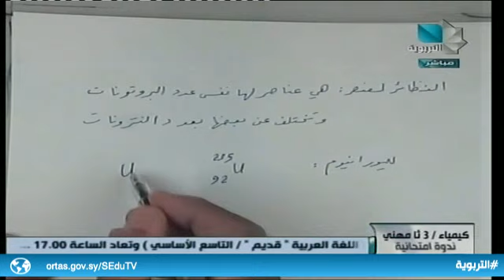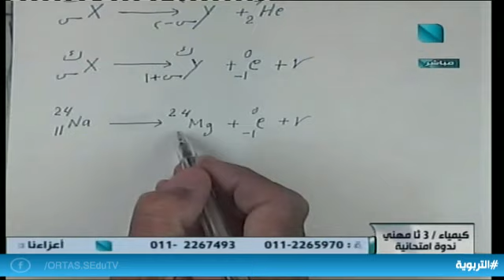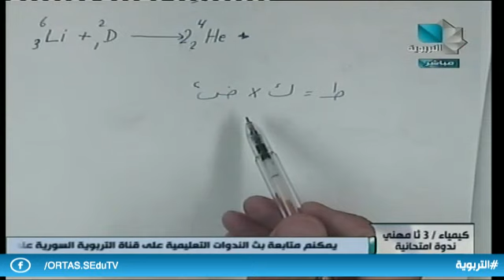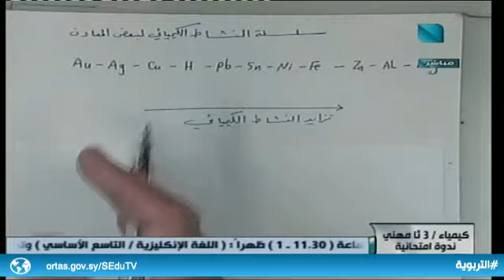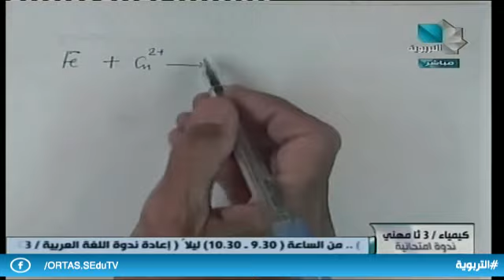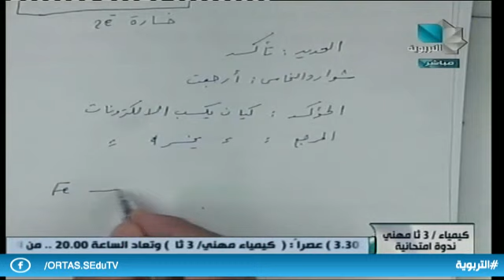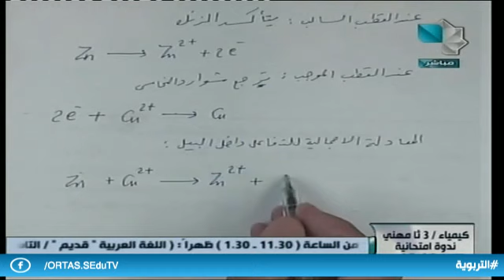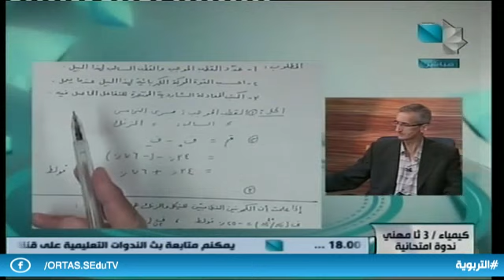ندوة الثالث الثانوي المهني - كيمياء / ندوة امتحانية 29.05.2020